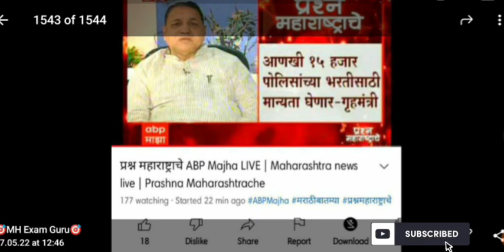पोलीस भरती या तारखेपासून सुरू होणार- गृहमंत्र्यांनी तारीखच सांगितली।। पोलिस भरतीच्या तयारीला लागा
maharashtra police bharti exam 2022 will start from 15 Jun